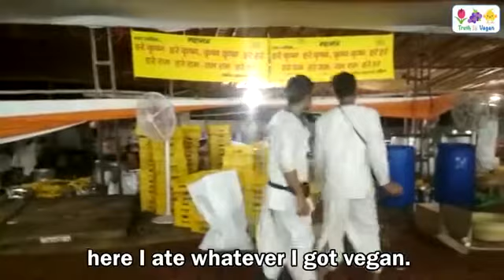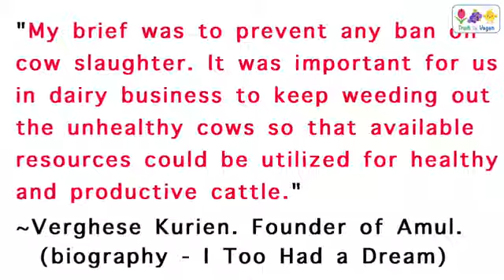sivarama swami - lies of iskcon temple. blood milk vs clean milk. ahimsa milk /ethical milk is myth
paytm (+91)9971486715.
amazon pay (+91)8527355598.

ADOPT HOMELESS. Don't buy. Get everything in all-in-1 desi indie Indian pariah Dog- intelligence,tenacity, loyalty, speed. Adopt indie desi, senior dogs. Every dog deserves home.

Drive slow, stop for animal while crossing road. Someone is waiting at home for u in ur family & animal's family as well. Put Reflective collars on street animals to save lives, to avoid road accidents (PROJECT ROSHNI). Don't dump plastics on roads, forests, rivers.

Build small houses, place blankets in winters, rains for animals.

About us -
1.PJ & Associates- Wealth Management, Family Welfare Consultant, Investment Portfolio Advisor, Estate Planning, Life/ Health/Asset Insurance, Risk & Liabilities Strategist. Mutual Funds, Motor/General Insurance, ITR/GST Filing

Secure your loved ones future !

2.Inspiration Joint- Anchor/Host, presenter, emcee, guest speaker, Content/ speech/articles Writing, Blog, Podcast, Voiceover artist, Public Relations, Social Media Marketing

3. PROJECT PRERNA- Orange Cub Initiative - Animal Welfare/Prevention of Cruelty, Colony Care Taker/feeder, veterinarian